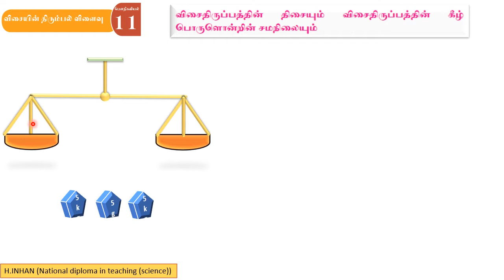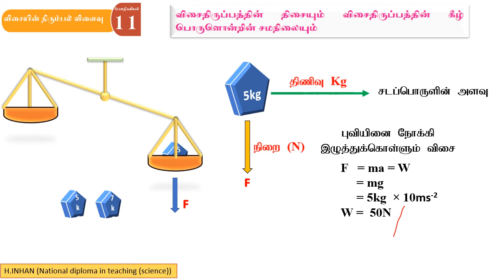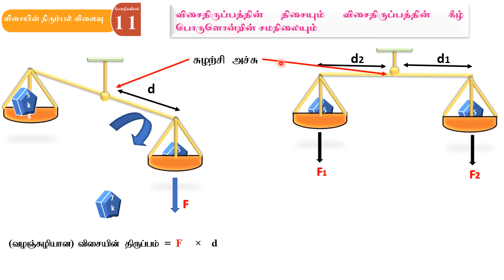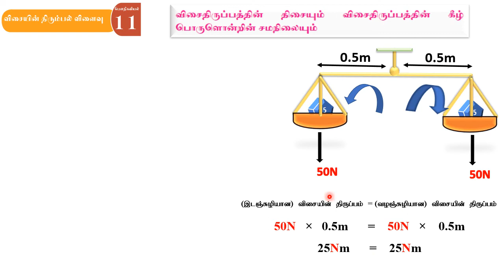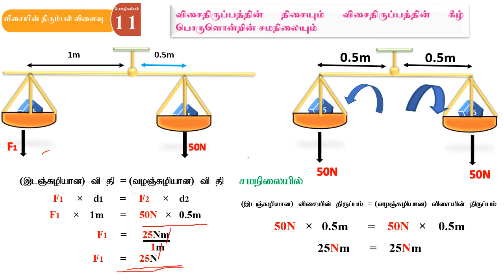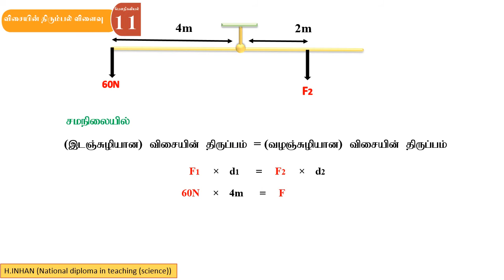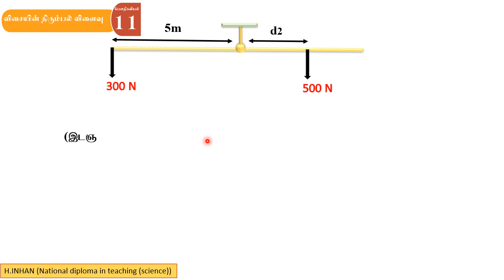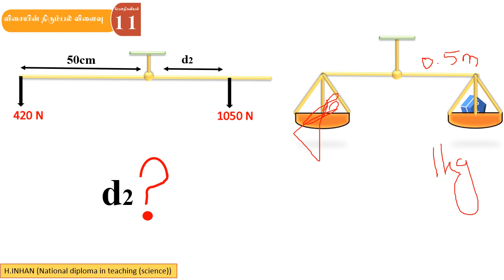விசை திருப்பம் - பகுதி 3 -TAMIL#TURNING EFFECT OF FORCEC#PART#3-TAMIL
SORRY FOR THE BAD AND INTERRUPT SOUNDS###